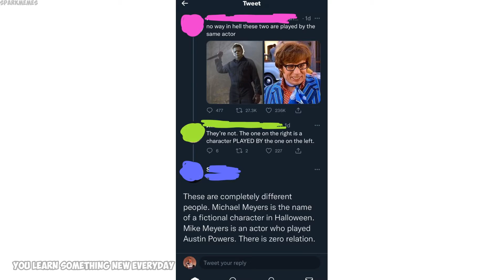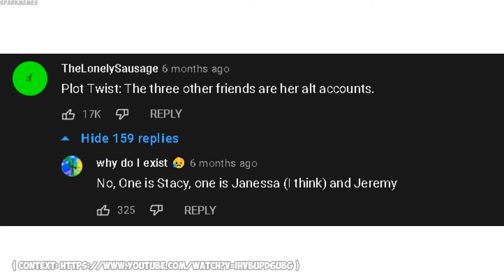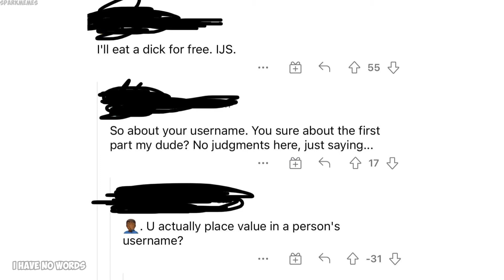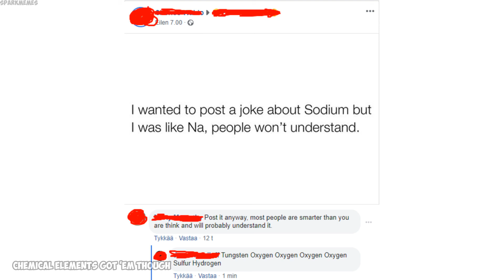Funny r/woooosh moments v628